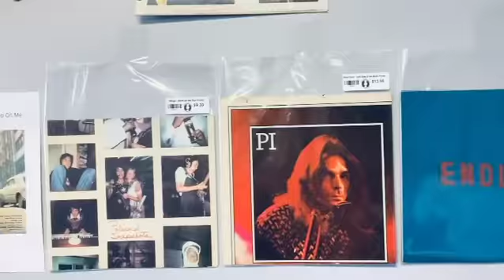Canandaigua Record Exchange, original location, Canandaigua NY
There's a record store in Canandaigua you should check out!  The Canandaigua Record Exchange has new and used vinyls, it's located on Mill St. across from where the farmer's market is held.